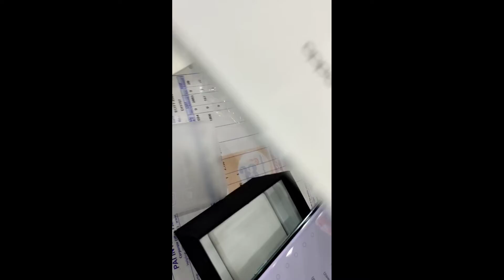My Diwali 🎁..... Unboxing Oppo Reno 6 Pro 💥🪔😊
Unboxing my New mobile phone.